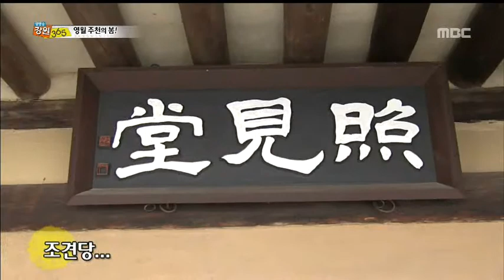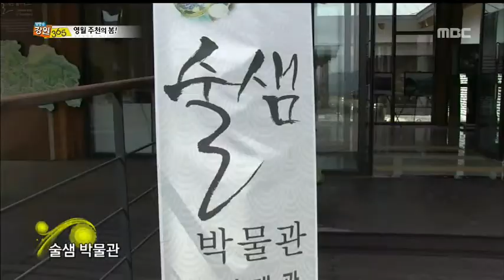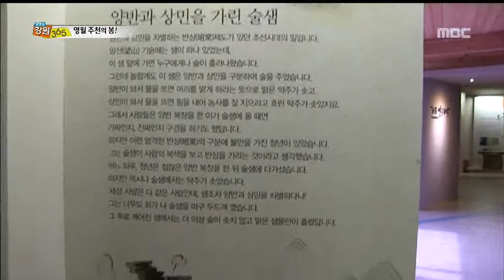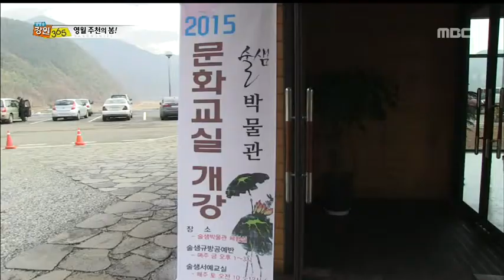[생방송 강원 365] 주천의 봄 (원주)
15-04-09) 주천의 봄 (원주)